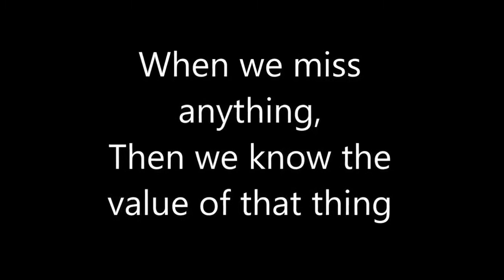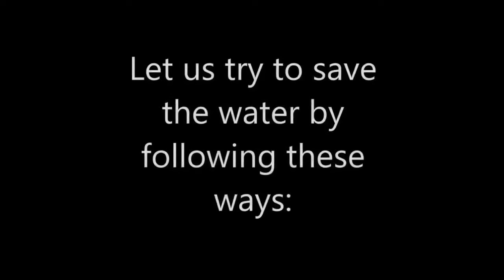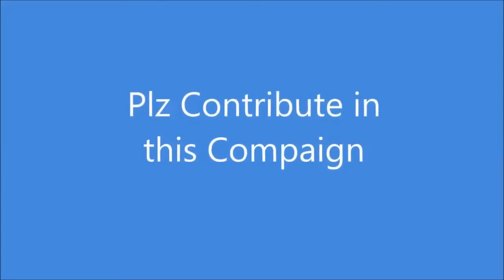Social Message Along With Study | Water Scarcity | India Rank 13th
Social Message Along With Study ,water scracity in India going down and down day by day this video is made by one of my best friends, Neeraj Sharma, who is damn good teacher and pure soul as well as. I must appreciate his work being his friend. So guys think about water saving process.